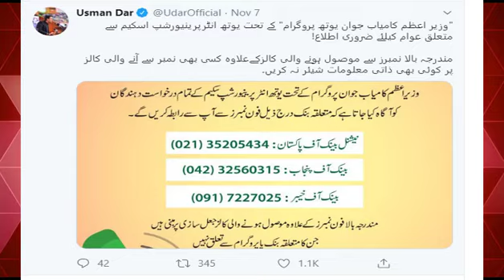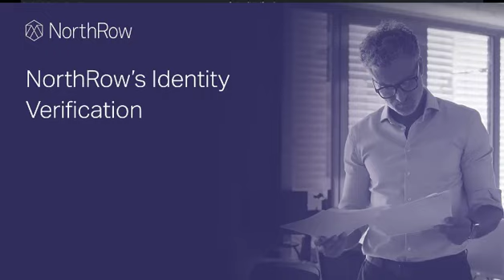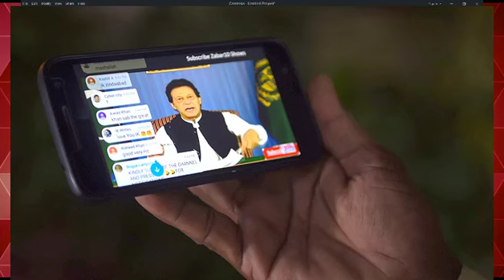Kamyab Jawan Program 2020 Phase 2 Date Announced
kamyab jawan program.gov.pk online registration form download yes kamyab jawan gov pk bankform application form prime minister youth loan scheme registration 2019
Arts & Entertainment, Tips & Tricks Videos, Education Videos, Funny Videos,and Daily New Updated Videos, etc. Leave comments, Vote thumbs up and please subscribe to my Video channel. thank you for your time and support.
Kamyab Jawan Program Phase 2 Date Announced [Kamyab Jawan Program Phase 2 Date Announced]

Murtaza Channel provides Jobs  collected - Admissions - Education - Government Jobs - Entry Test - Roll No. Slip- Entry Test and much more from daily Pakistani newspapers to apply online. Murtazaweb.com.

6. Japan Work Visa 2020 | Skilled Manpower In Japan 2020 | Fauji Foundation Jobs

Murtaza Channel, Education data provided channel.

7. Kamyab Jawan Programme Scheme 2019 With NBP Online Apply

10. How to IMO call recording - how to imo audio call record / imo audio call record /youtube tech bd